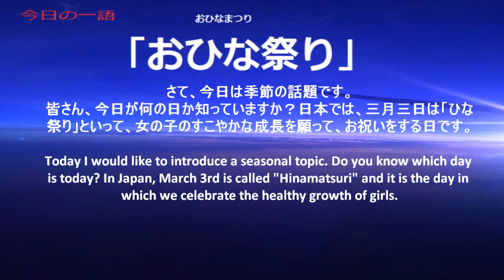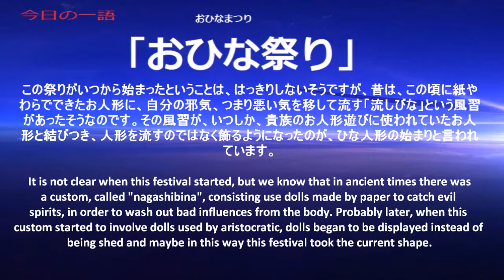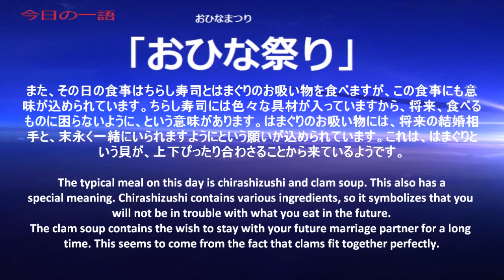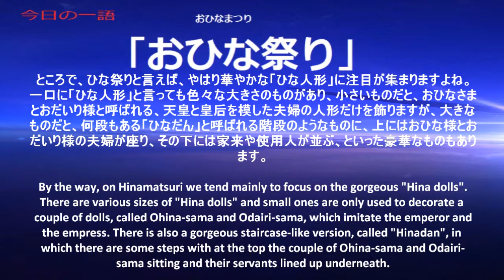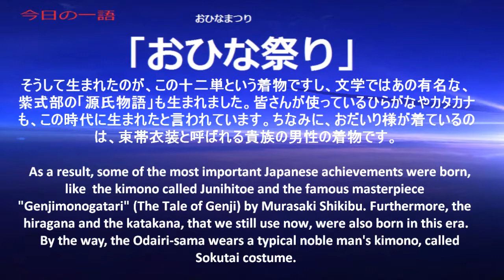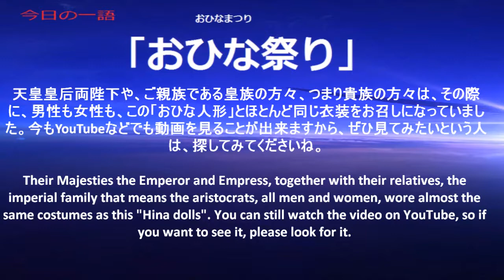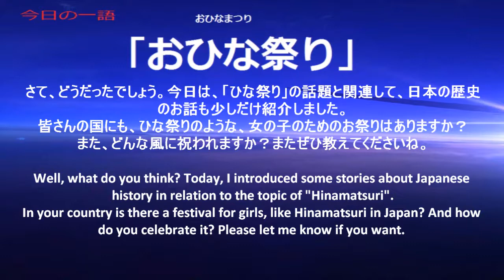Japanese Radio 365 One word, one time【Ep62:おひな祭り】with subtitles (JP-EN)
The word for today is『おひな祭り』Hinamatsuri